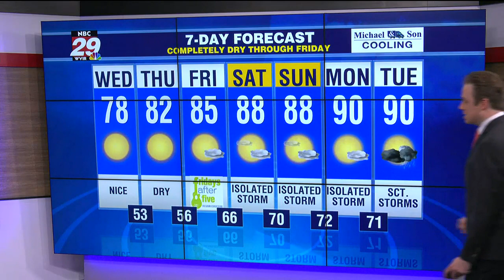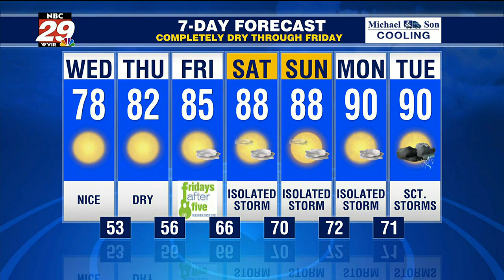Pleasant June Air Mass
See how long the pleasant June weather sticks around